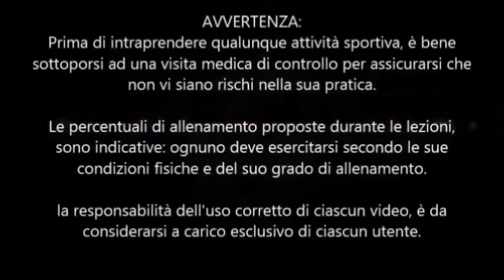08 In sella con Marta Fovana fondo al 75% Time Travel 2010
Lezione di indoor cycling ad intensità crescente (frequenza cardiaca max 75%): due salite con pianura centrale.
Ottima sia per mantenere che per migliorare la performance, bruciare calorie, rimanere in forma e ... divertirsi!